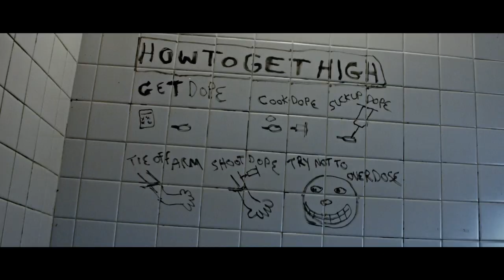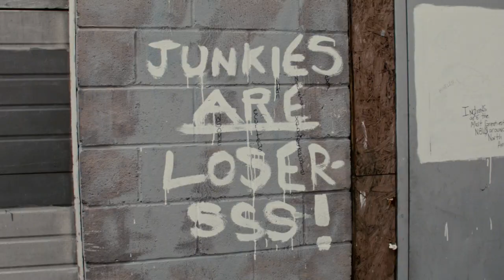CRACK CLOUD - THE NEXT FIX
Part One of the Pain Olympics 2020 series; a response to the opioid crisis, and the stigma surrounding it.

Feeling a bit lost today
slighted and caustic
I’ve been hearing a lotta shit
Seems we’re about to slip
Seems that our world has dipped
Think I’m about to tip
Or maybe its all the jib
Maybe its all the smoke
Maybe its all the rage
Maybe its all a joke
Baby I’m in a cage
Afraid that I’m underpaid
Afraid that I’m under read
Afraid im not innocent
just feeling ambivalent
Guilt is the word
Its burned into my mind
All the time I can’t find
A way out its just me
im my own enemy
Im not free
Never was
A good boy
A good man
Yes I am
I’ve got plans
I’ve got wants
I’ve got needs
I’ve got thoughts
Its the up
Its the side
Its the down
Thats inside
Of my mind
Yes its mine
Its the one thing
That keeps me alive
But I’m better off dead
So please chop off my head
Fill my body with lead
I have too much regret

Up
Side
Down
i am not alright
I wake up in fright
how long am I sick
Before I get my fix

Trigger to the temple
Listen for the pop
Smash it to the tempo
Treat it like a god
Melts away the sorrow
Opens up the sky
Life is meaningful
Only when we’re high